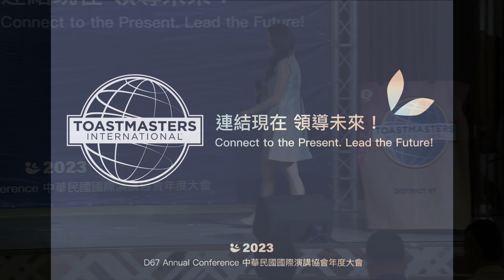2023年 從王道思維談台灣的競爭力 施振榮